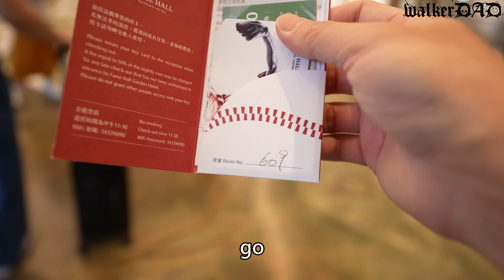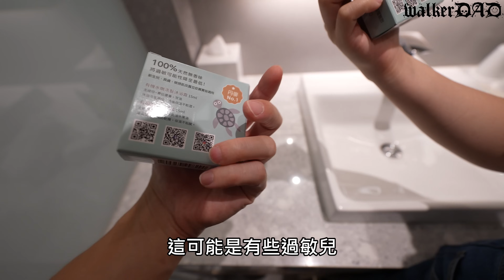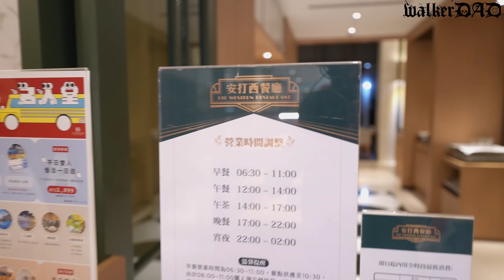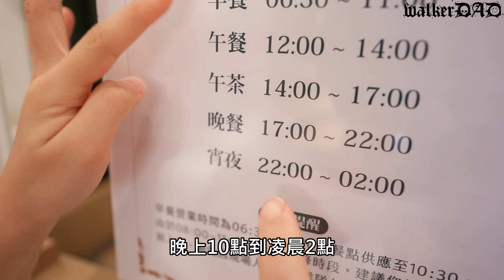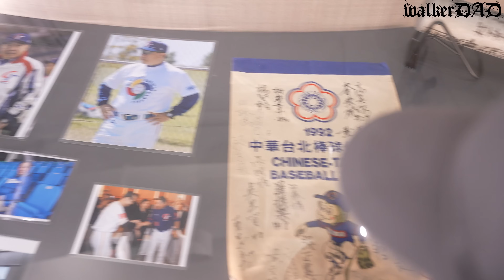（飯店）住飯店還可以打棒球，還有超好吃的晚餐。名人堂花園大飯店。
地址： 325桃園市龍潭區民生路141巷150號
附註：
名人堂的泳池其實是有溫水的啦!
戶外兒童戲水池：水深 60cm
半室內溫水游泳池：水深 120cm
戶外景觀SPA池：水深 90cm

商案合作：請查看簡介